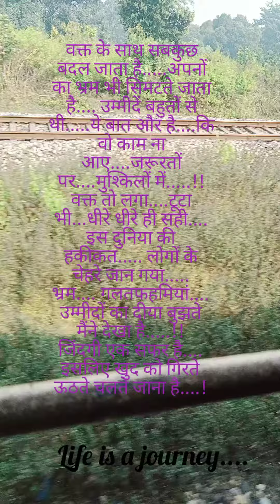desh ki baat janta ke sath _Ek safar_ By Train. beautifulnaturescene.#Deshkibaatjantakesath